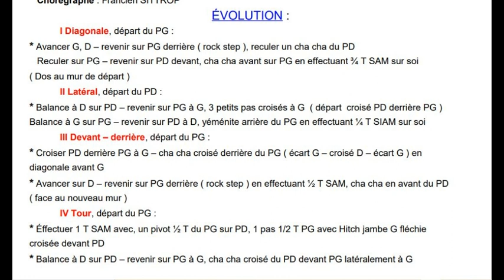CORAZON Y VIDA Chorégraphie FDM50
Danse en Ligne
4 Murs à G